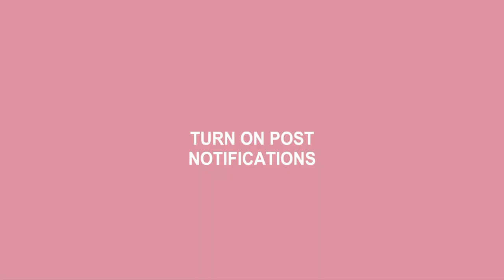I GOT NIPPLE PIERCINGS *PRANK* ON MY MOM